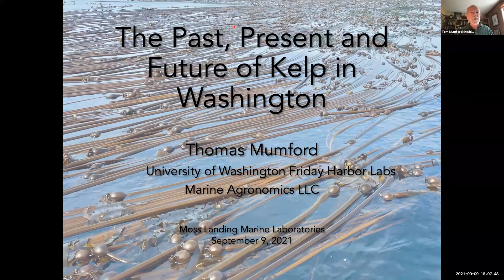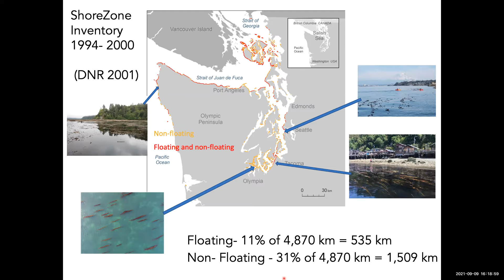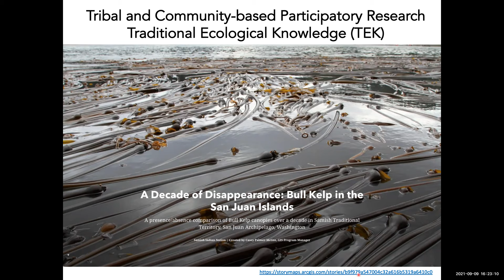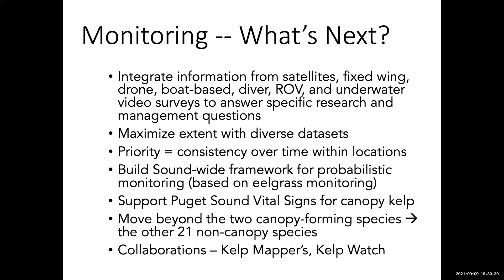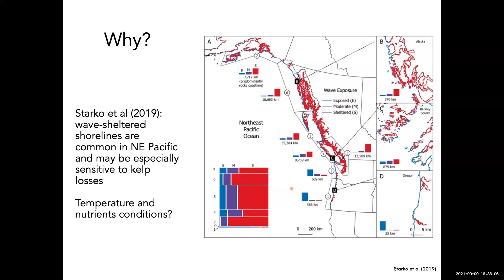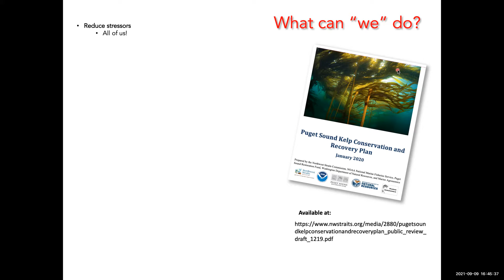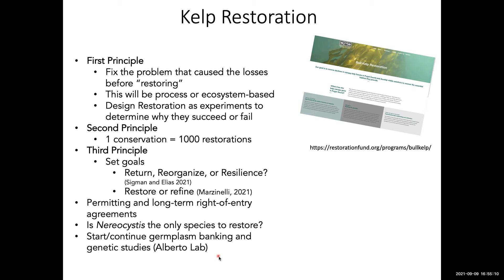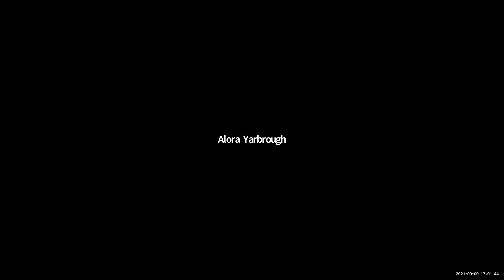Tom Mumford Presents: The Past, Present, and Future of Kelp in Washington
Dr. Tom Mumford

"The Past, Present, and Future of Kelp in Washington"